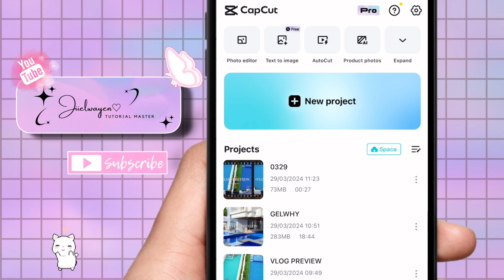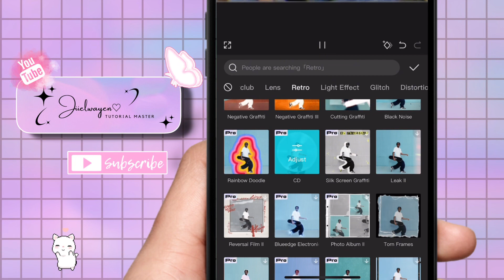HOW TO ADD CD EFFECTS IN CAPCUT 2024 | STEP BY STEP TUTORIAL | JIIELWAYEN BY:GEL